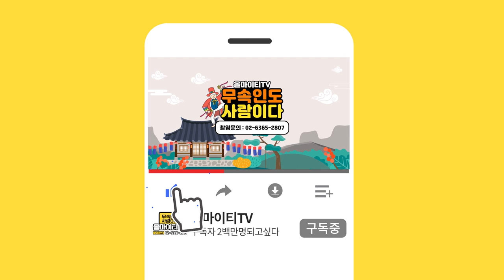★무당이 알려주는 무료 비방법!★과연 효과는?대구점집 신점타로 재회부적 구월산백호할매당